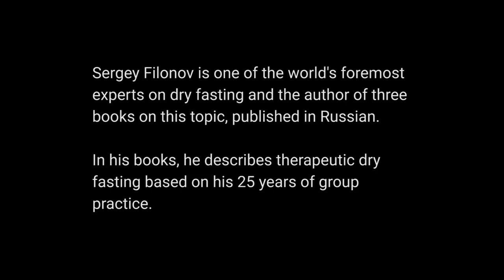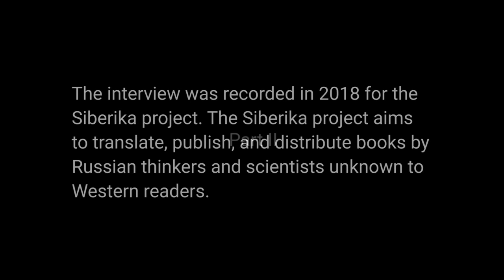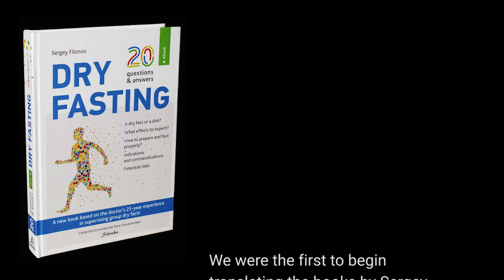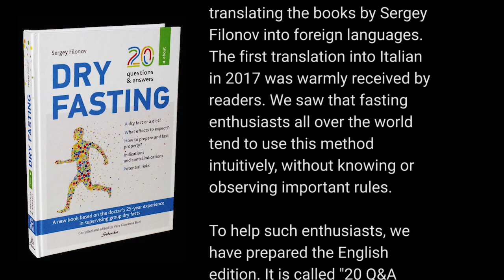Dry Fasting. Russian Fasting School. Dr Filonov Explains (2020)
✅ The book "20 Q&A About Dry Fasting" can be found on our English

00:00| Intro
00:48| Is it possible to switch to dry fasting after prolonged wet fasting?
02:58| How is the Russian school of fasting different from the Western tradition
04:48| The difference between Sergey Filonov's technique and ordinary dry fasting?
07:24| For how long can a person fast at home? How long can one fast under the supervision of an expert doctor?
08:29| What should one do if menstruation begins during dry fasting?
09:09| Enemas are usually used during wet fasting. You don't use them with dry fasting. What is the reason?
10:09| The second acidotic crisis
12:49| Can dry fasting cure cancer?
13:54| Is fasting possible in case of cirrhosis with ascites?
15:49| The most crucial points in dry fasting
16:39| A wish to readers
17:49| An advice to doctors
18:54| Dr.Filonov always combines dry fasting with massage of the internal organs. Why?
20:19| The current situation in Russia with wet and dry fasting.
24:49| Book "20 Questions & Answers About Dry Fasting"

“Then I decided to try prolonged fasting on patients. My first patient, who went on a 9-day fast, suffered from rheumatoid arthritis. The result of fasting was excellent. Subsequently, by trial and error, I realized that the maximum therapeutic effect of dry fasting occurs precisely on day 9. In my books, I also mention a 10 or 11-day term, but practice has proven that the peak falls on the 9th day. Nevertheless, I convince my patients to set their mind on a 10-11 day fast, since the crisis may set in on the 9th day and last a day or two. During this crisis, the maximum therapeutic effect occurs, and unless you get through this crisis, you can’t come out of the fast.”

The video with Polish subtitles is an initiative of the beautiful and talented Edyta Kornacka, a Polish mother tongue, a profound admirer of the Italian language, and a fasting practitioner. Our Siberika team sincerely thanks Edyta for her precious collaboration. We hope that the Polish audience will be interested in the method so Edyta will also take care of the translation of our book.
Thanks, Edyta!